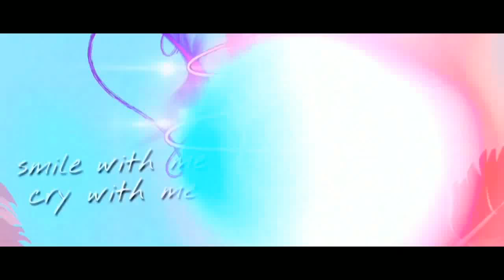VLOG #32 ASI PASE MI CUMPLEANOS 🎂💃|RECUERDOS CUANDO LLEGUE A SANFRANCISCO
Heee llego el dia d mi CUMPLEANOS y el revivir uno d los lugares k visite y me dejo marcada es este hoy t lo presento y t cuento un poco suscribete y dejame tu comentario y espero k sea d tu agrado mi vlog (si me apoyas y t suscribes yo hare lo mismo gracias )

GRACIAS X TU APOYO K MI DIOS T VENDIGA